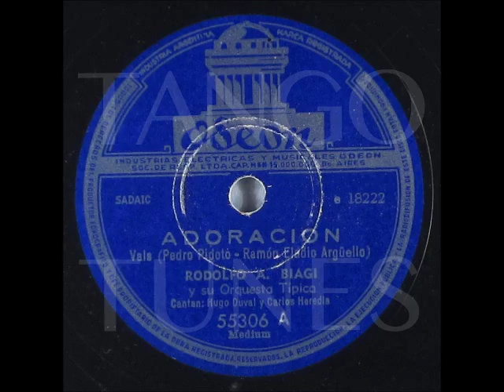Rodolfo Biagi - 1951 - Adoracion (Duval y Heredia) (VALS)